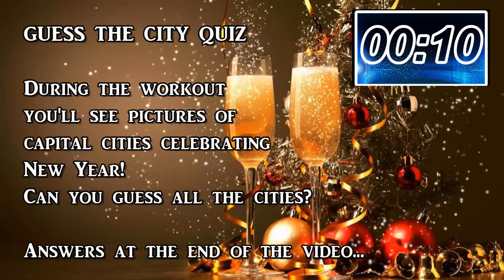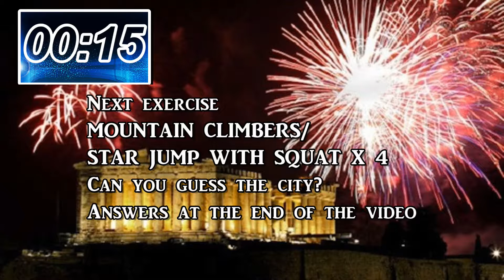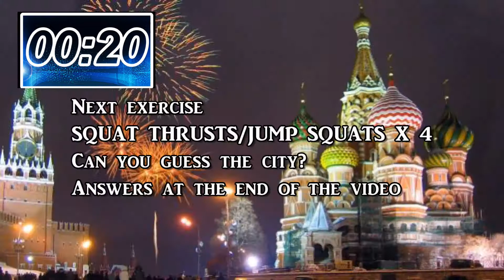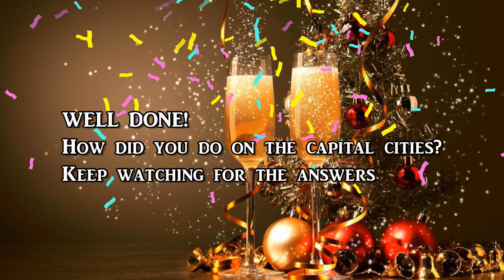NEW YEARS HIIT WORKOUT [with music]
Burn off the Christmas excess with this New Years themed HIIT quiz workout!

CAPITAL CITY QUIZ
During the workout, you'll see pictures of 12 capital cities from around the world celebrating New Year. Can you name all 12?

Watch until the end for the answers?